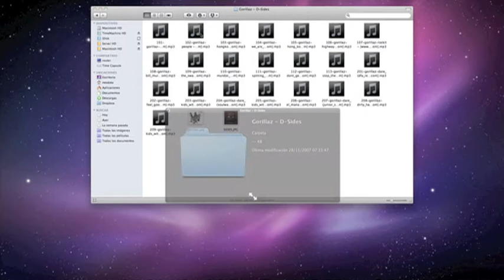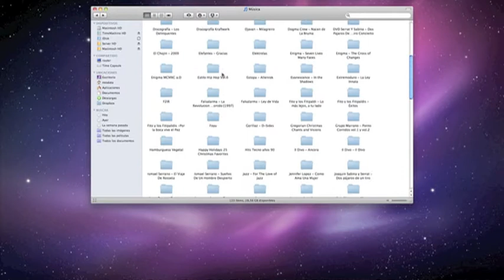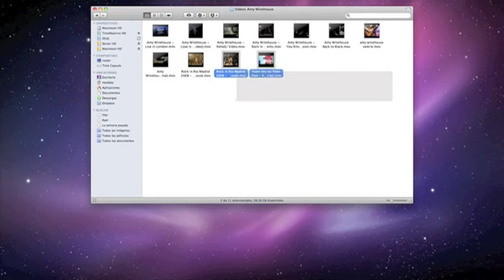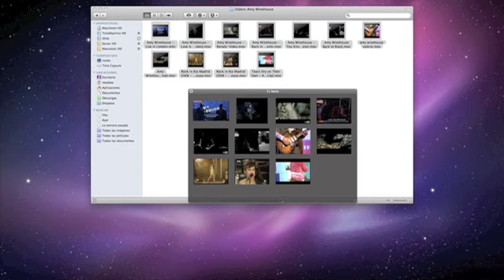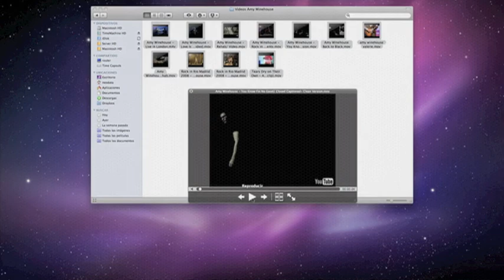Reproducir una selección de música desde Finder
Ya hemos visto como gracias en Finder podemos visualizar vídeos o imágenes e incluso reproducir música. En este caso vamos a ver como con Vista Rápida podemos escuchar una selección de nuestra música sin necesidad de utilizar iTunes.  Distributed by Tubemogul.